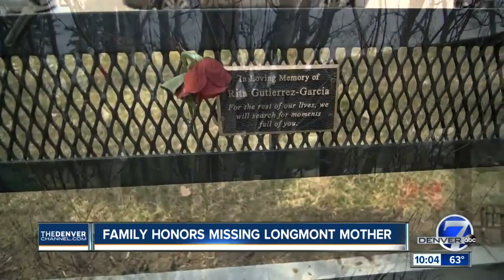Bench at local park gives comfort to family of missing Longmont mother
As the search for a missing mother continues  more than a year after she went missing, her family has searched for a place to find peace.